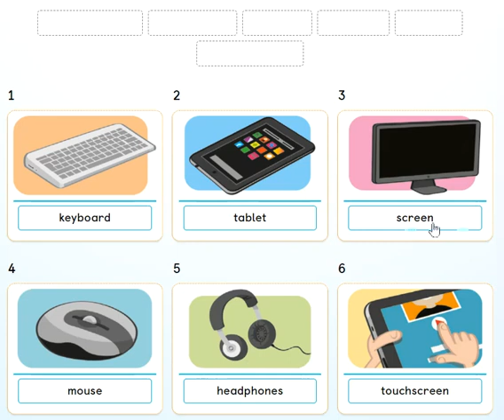Unit 3 - PB pg. 34 - Activity 3 - Read and say the number. Listen and check.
Vocabulary: headphones, keyboard, mouse, screen, tablet and touchscreen.